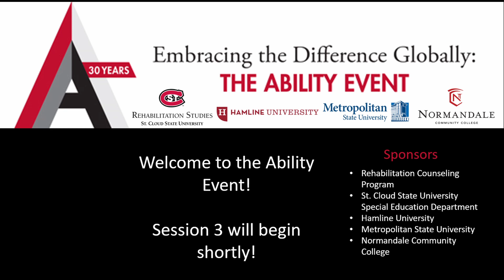2021 Ability Event: United States International Council on Disabilities with Isabel Hodge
Hosted by Michelle Buonfiglio
Featuring: Isabel Hodge

Overview of US International Council on Disability
The U.S. CRPD campaign and how attendees can be involved
The USICD's work with assisting countries with implementation of the CRPD